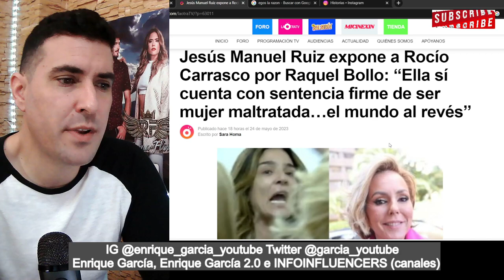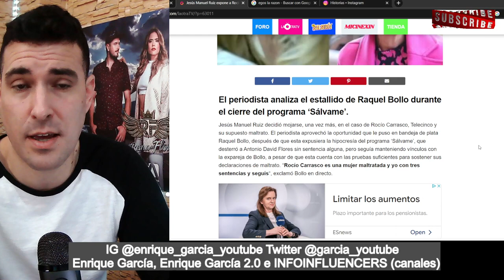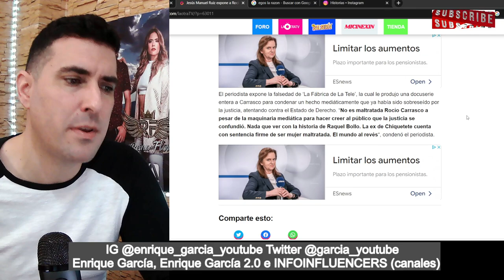BRUTAL REPASO de Jesús Manuel Ruiz a Rocío Carrasco, por Raquel Bollo e Irene Montero